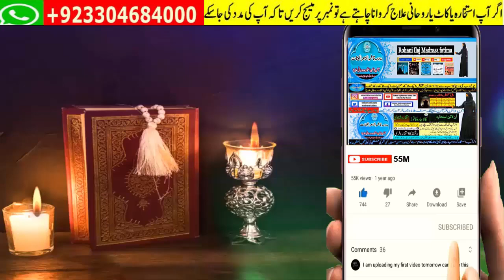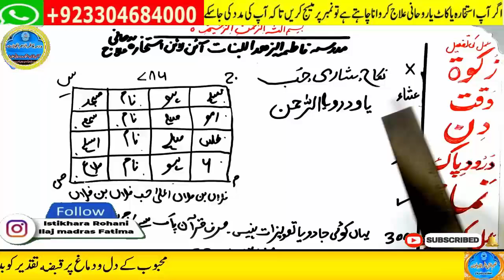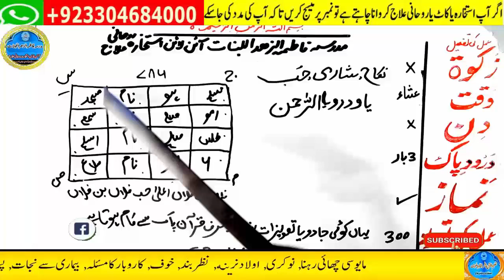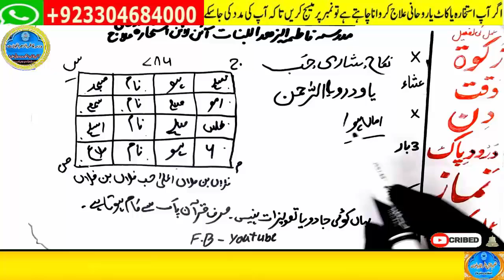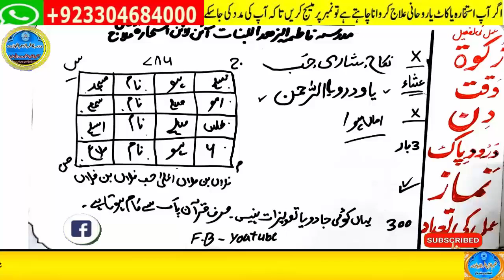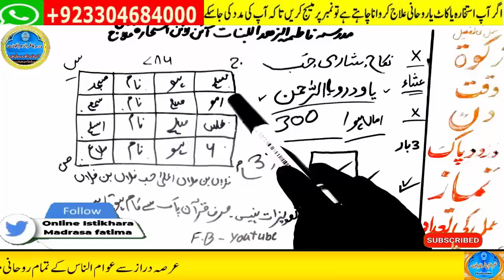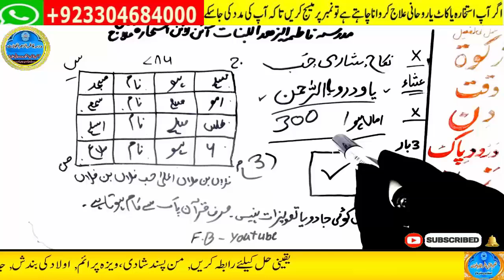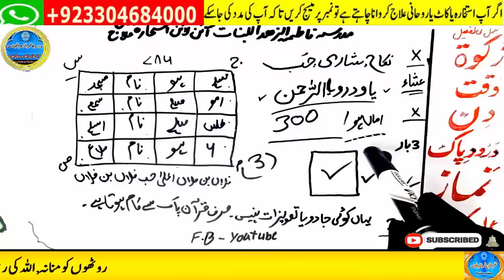wazifa for love | wazifa for love marriage | dua for love | mohabbat ka wazifa | most powerful